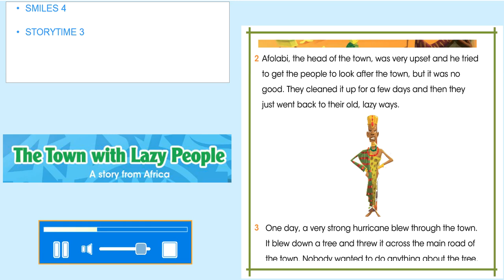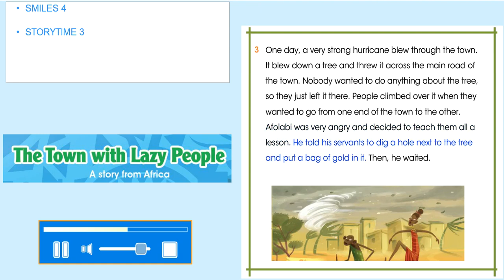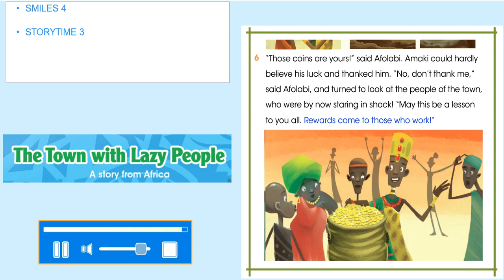SMILES 4 for Kaz M6 / STORYTIME 3 / The Town with Lazy People (text)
M6: Healthy World / Storytime 3